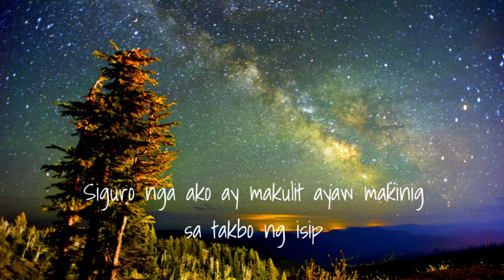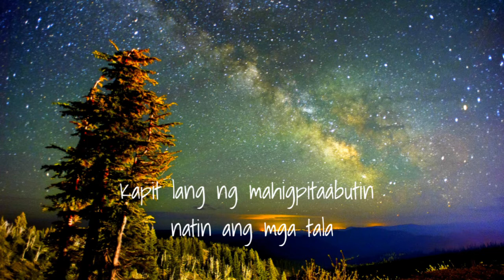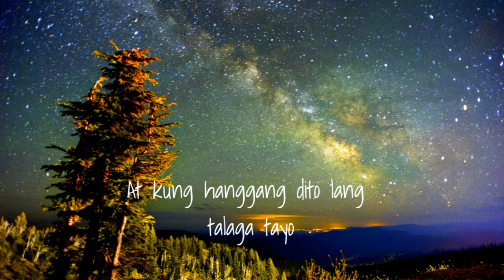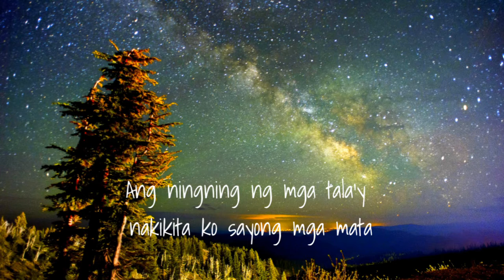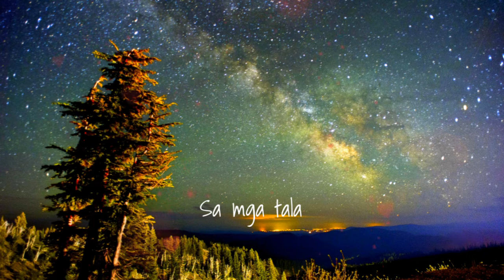Tala - EXTENDEDVERSION (Sarah) / Khimo Gumatay Cover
I did this just to make lyrics of the song.